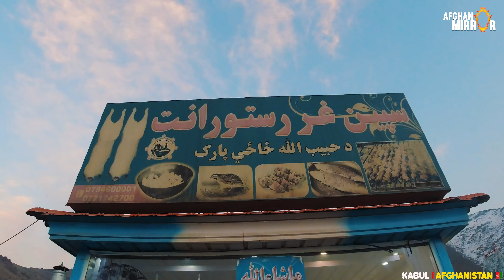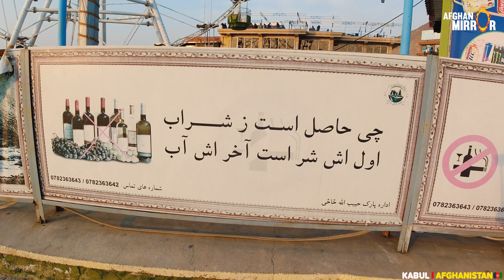Park in Kabul | Afghanistan | 4K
Best Regards